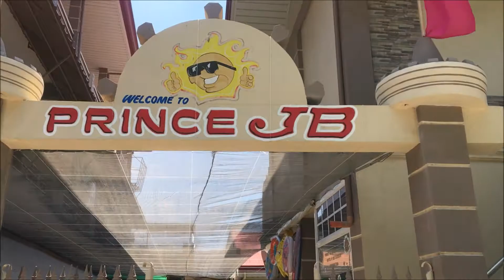VLOG #49: LET'S GO ZAMBALI